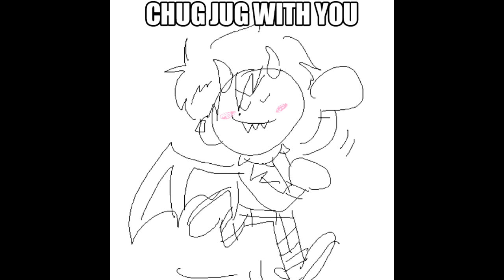my utau sings chug jug with you (+UST)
edit: the reason why it sounds cursive or whatever is cuz its a Japanese voicebank singing English LOL

this is not my best work but i had fun

art in the video is by me + sprect
thank u to my boyfriend (sprect) for adding the meme text to the images i LOVE U